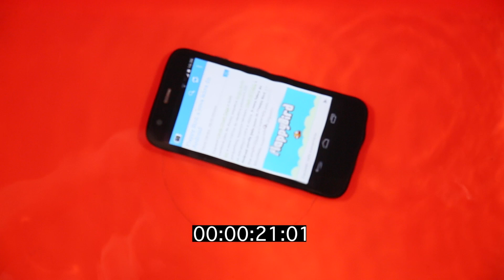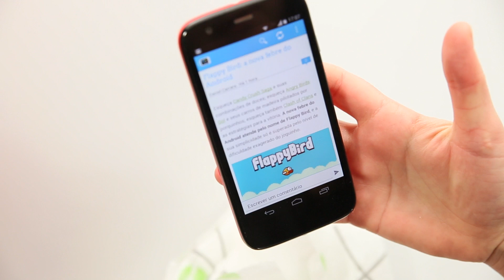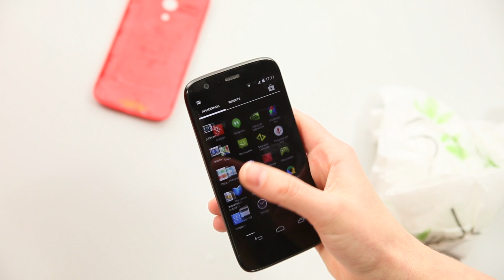Wie wasserdicht ist das Motorola Moto G wirklich? [TEST]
Ist das Motorola Moto G tatsächlich nicht nur spritzwassergeschützt, sondern wasserdicht? Wir waren neugieirig und haben unser Gerät für 30 Minuten untergetaucht. Das Ergebnis seht Ihr in unserem Video.